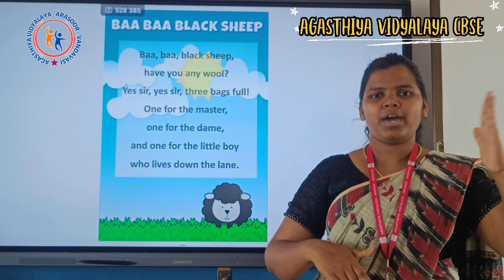RHYMES TIME II ENGLISH II AGASTHIYA VIDYALAYA CBSE II ARASOOR II VANDAVASI